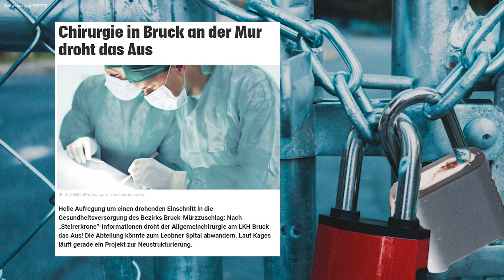Klubreport #17 | Landtagssitzung | 28. September 2021